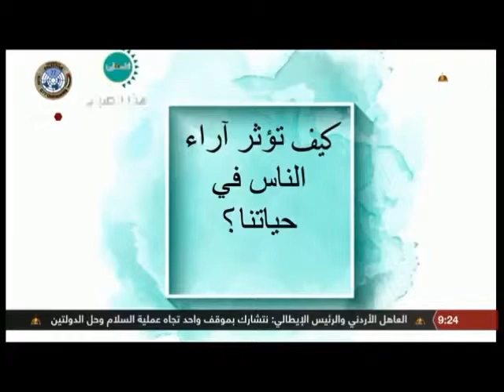كيف تؤثر عليك آراء الآخرين - الدكتور محمد بشارات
لقاء الدكتور محمد بشارات عبر فضائية فلسطين  للحديث حول موضوع كيف تؤثر عليك آراء الآخرين